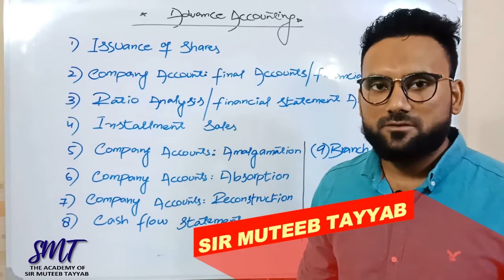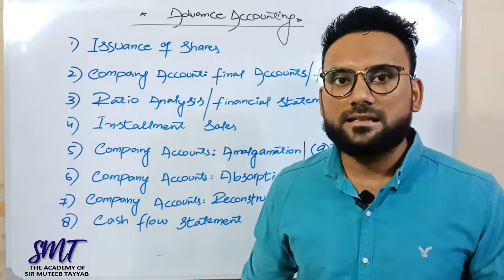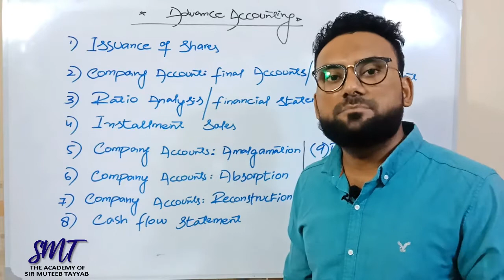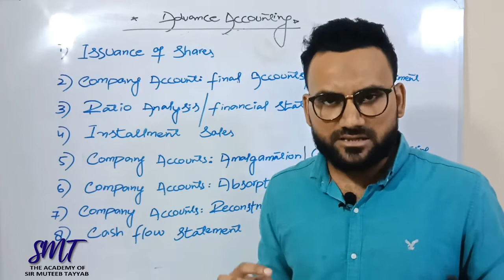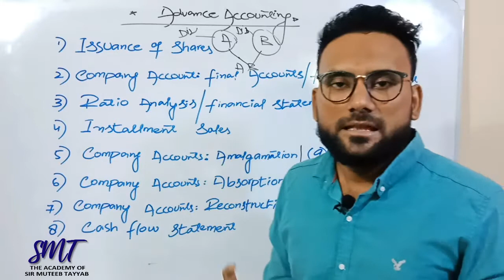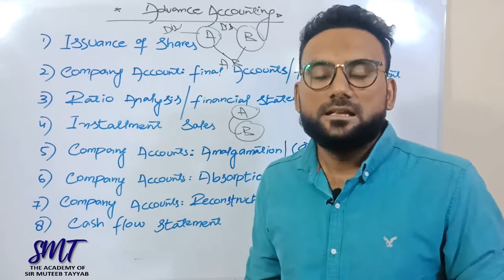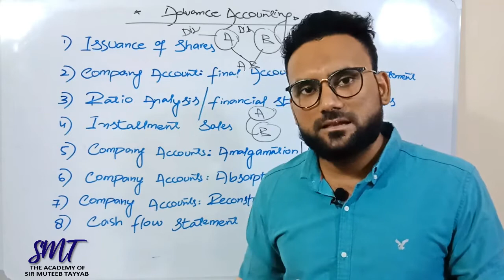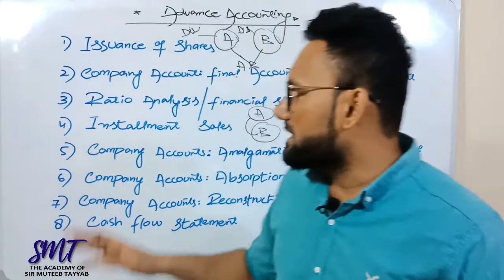syllabus of advanced accounting for b.com part 2 students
Introduction to advanced accounting and syllabus of advanced accounting for B.com part 2 students with explanation